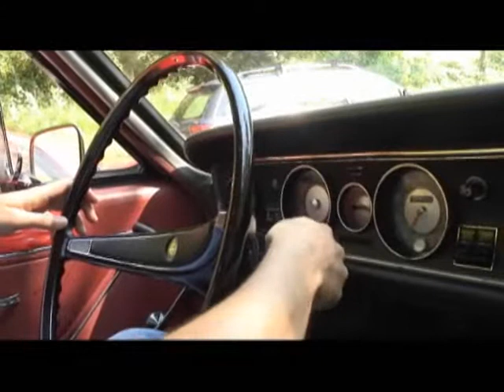Toyota corolla et Opel rekord - Touring france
Ma toyota corolla 1975 et l'opel rekord de mon pote en petite ballade entre Baume les messieur et Lons le saunier.